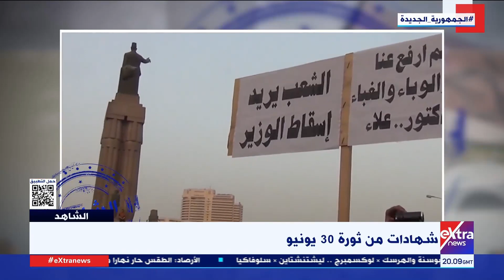محمد سلماوي: مظاهرة المثقفين في الأوبرا كانت احتجاجًا على الإخوان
الشاهد| محمد سلماوي: مظاهرة المثقفين في الأوبرا كانت احتجاجًا على الإخوان

20 يونيو 2023